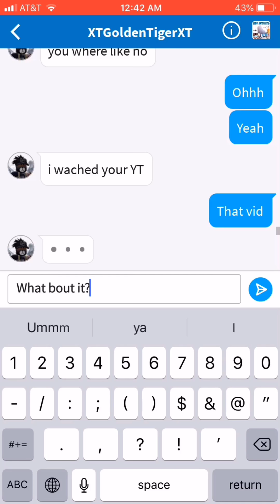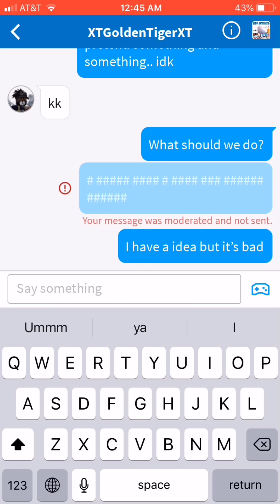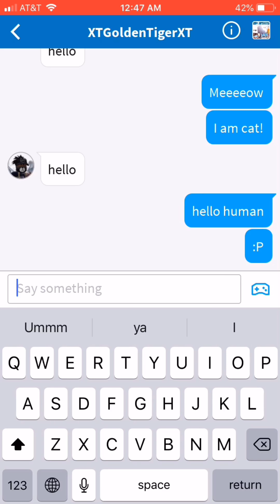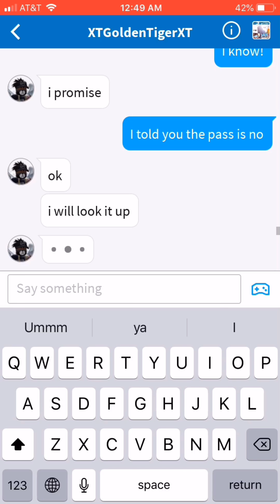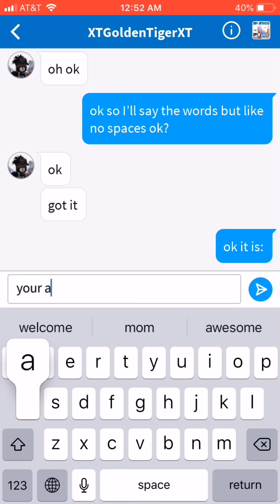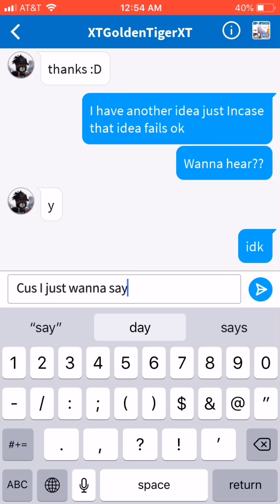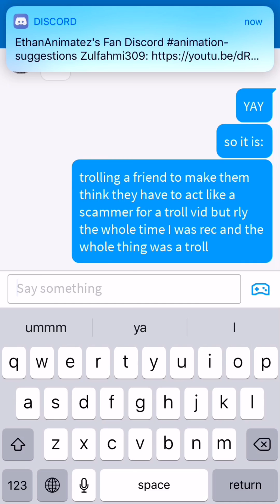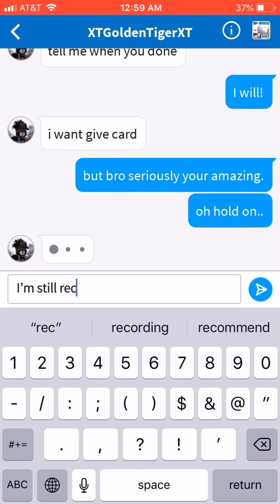Trolling my friend in roblox